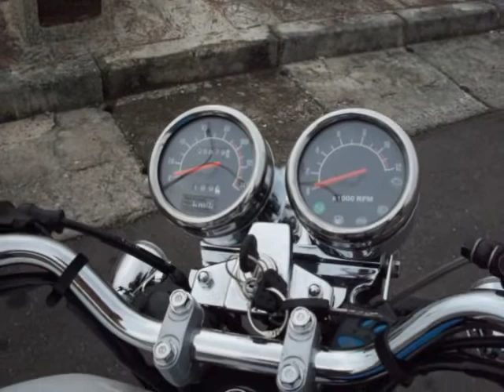武田WRRP碳纖管音浪 直上R150寬胎狼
這也是我人生第一台擋車